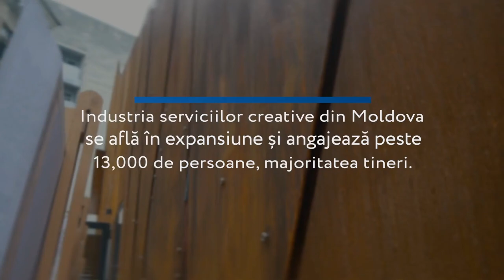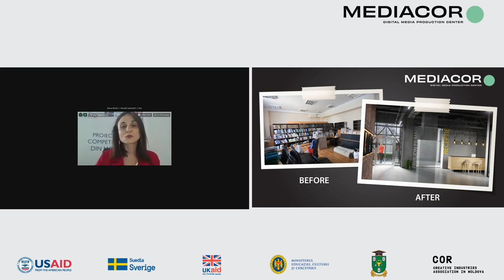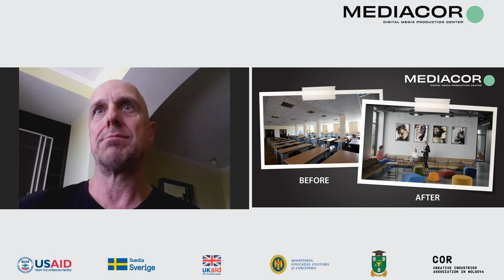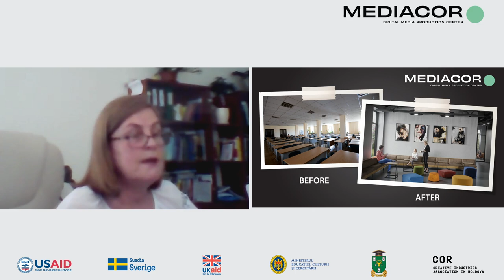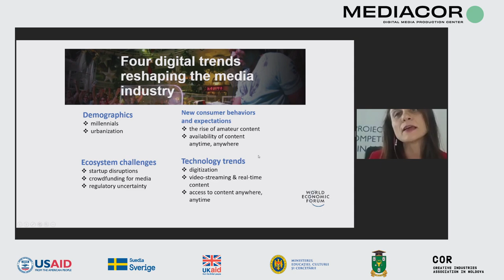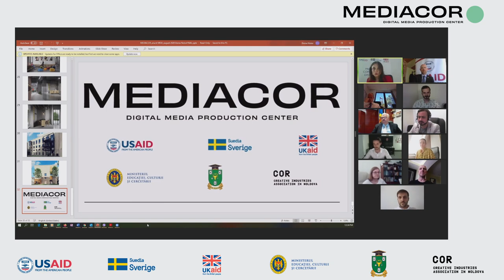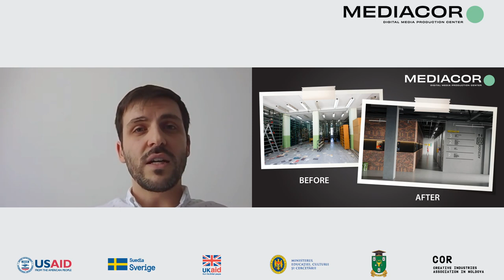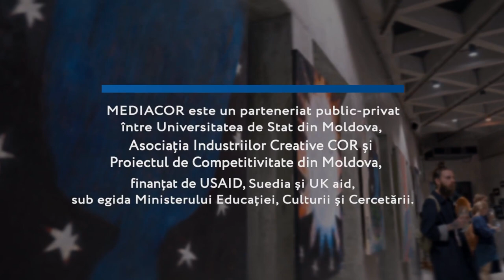Lansarea construcțiilor a primului centru de excelență de producție digital-media - MEDIACOR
Lansarea construcțiilor a primului centru de excelență de producție digital-media din Moldova - MEDIACOR